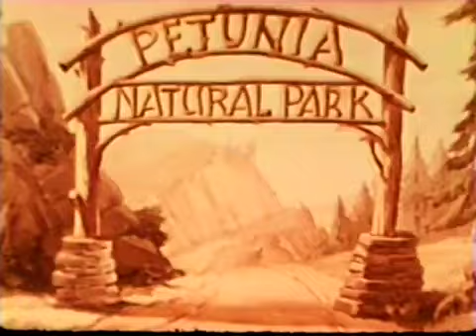Petunia National Park